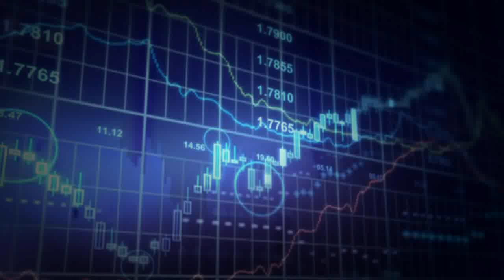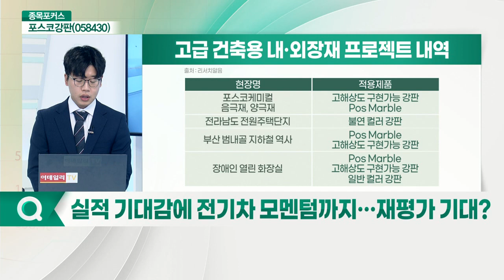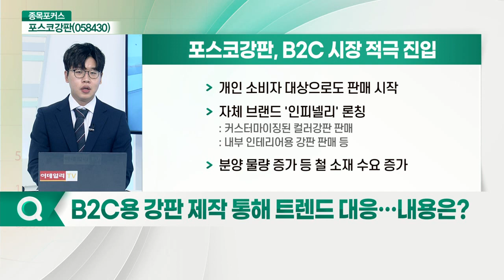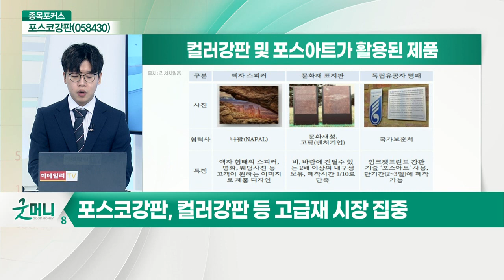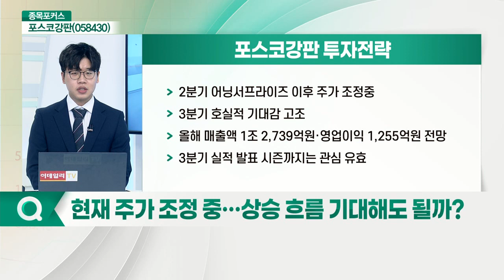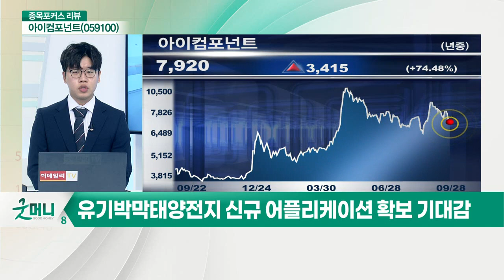포스코강판(058430)... 실적·성장 모멘텀 모두 갖췄다_종목포커스 (20210928)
포스코강판(058430): 실적·성장 모멘텀 모두 갖췄다
- 포스코로부터 냉연, 열연 등 공급받아 특수 표면처리, 자동차·가전용으로 생산
- 프리미엄 제품 판매체계 강화
- 각 생산법인 통합 속 비용 절감 진행

Q. 실적 기대감에 전기차 모멘텀까지… 재평가 기대?
Q. 지난 1·2분기 호실적 기록, 배경은?
Q. "하반기 호실적 지속"… 전망은?
Q. B2C용 강판 제작 통해 트렌드 대응… 내용은?
Q. 다른 강판 제조 업체와의 차별점은 뭘까?
Q. 전기차 신사업 모멘텀 가시화될까?
Q. 전기차 부품 공급 신사업 긍정적 전망?
Q. 현재 주가 조정 중… 상승 흐름 기대해도 될까?

아이컴포넌트: 배리어 필름 세계 1위사 도약
- 주가 조정 중… '배리어 필름' 독보적 아이템 보유
- ESL향 배리어 필름 매출 증가로 턴어라운드 성공
- 유기박막태양전지 신규 어플리케이션 확보 기대감